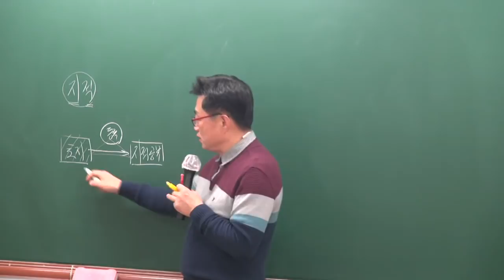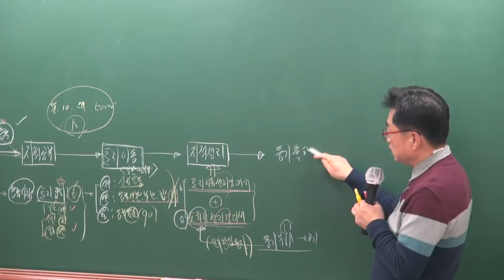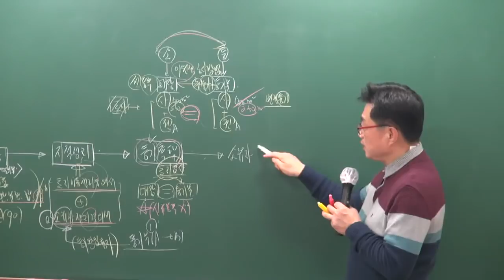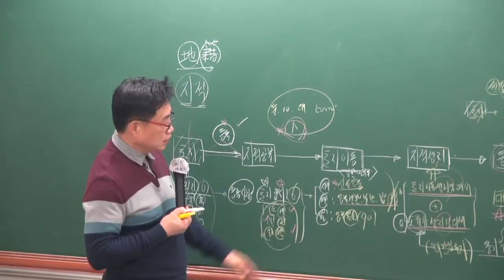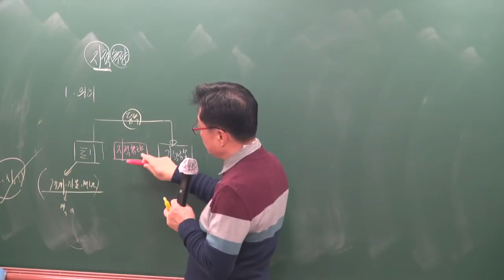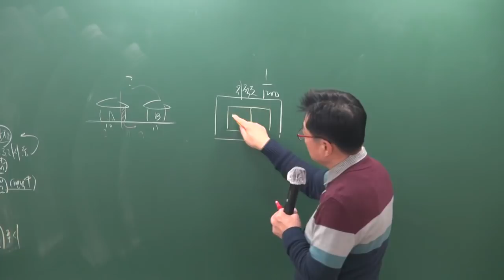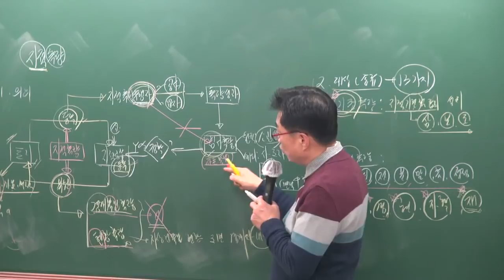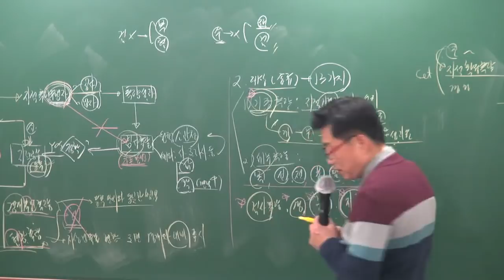[공전무] 2019년 공인중개사 부동산공시법 기본이론 1-8